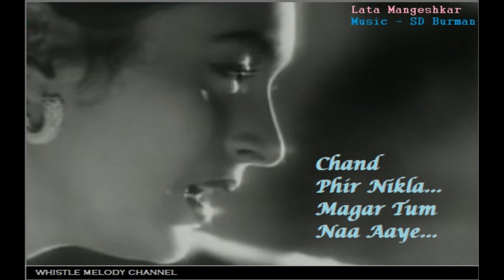Chand Phir Nikla